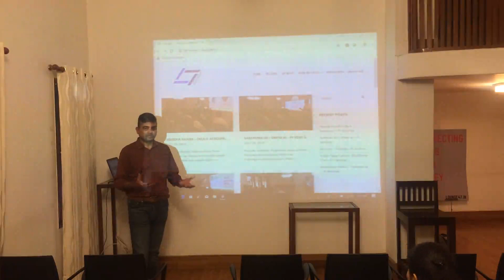Connecting Ideas With Money - Girish Vishwanath - Planetworx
At the Connecting Ideas With Money session that took place at Lounge47 on 9th August 2019, Founder Girish Vishwanath pitching Bangalore and Danville-based Delaware C Corp Planetworx - product Trapyz is a SaaS Audience Insights Platform for B2B enterprises, digital marketers and consumer brands.

“Trapyz maps real-world customer journeys and provides consumer data analytics from the offline world," says Girish. "It collects data from various sources in the real-world and connects the dots to derive intent. Our solution is GDPR/privacy laws compliant with no Personally Identifiable Info collected and processed.”

The Startup is backed and accelerated by Cisco, Pitney Bowes and Airbus and has won several awards. It is raising funding for market expansion and talent recruitment and is already backed by Angels in the US.